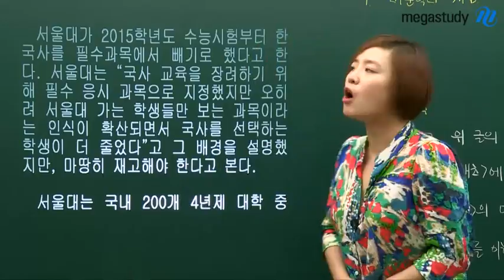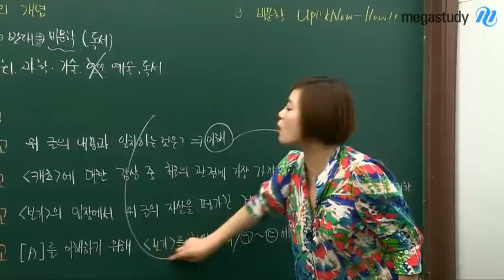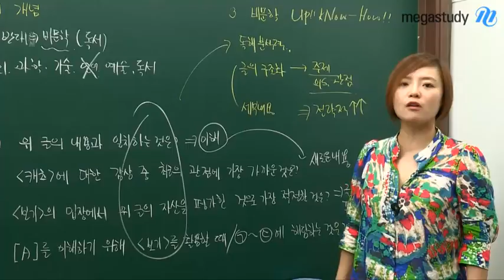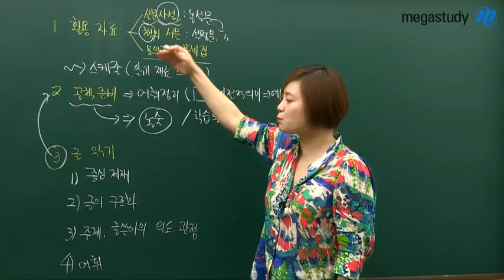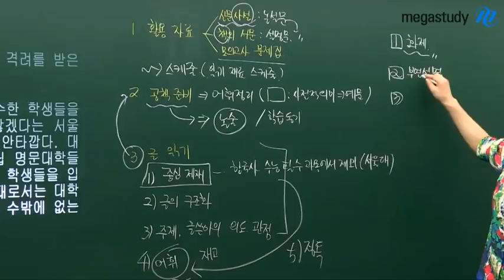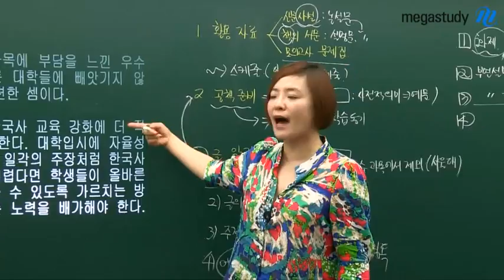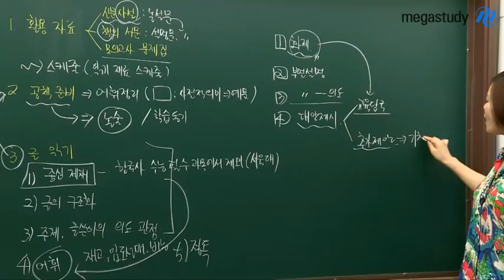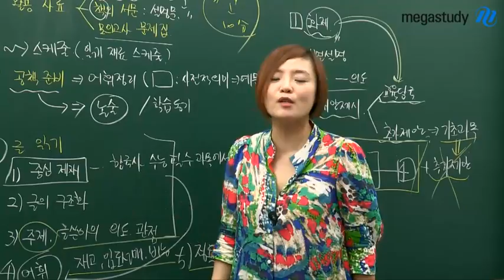[메가스터디] 국어 정향 "저절로 독해력을 높이는 신문&책 읽기!"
딱딱하고 재미없는 교재에서 해방! 쉽게 독해력을 높일 수 있는 독서법을 알려 드립니다! - 합격불변의 법칙 메가스터디